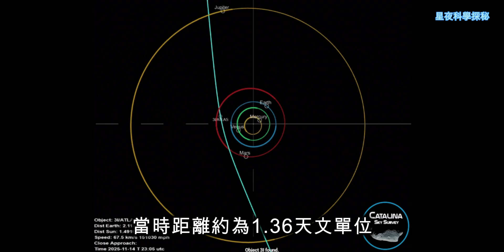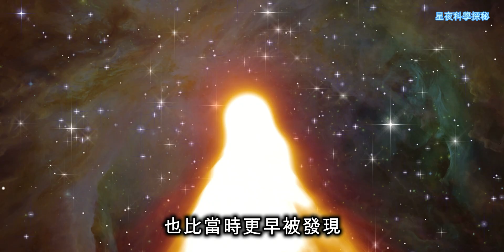【 星夜科學探秘 】哈佛物理學家警告：3I/ATLAS 星際訪客正逼近地球？ (星夜故事森林 4K)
2I/Borisov

故事簡介：
宇宙深邃且神秘，近年來科學家接連發現多顆來自太陽系外的星際天體，引發全球熱議。2025年7月，一顆來自人馬座方向的高速星際彗星「3I/ATLAS」被哈佛天體物理學家阿維·勒布教授公開警告，這不僅是一個天文事件，更可能牽動人類與外星文明接觸的未來。

從2017年震撼天文界的第一位星際訪客 ʻOumuamua，到2019年充滿彗星特徵的 2I/Borisov，這些星際來客正改寫我們對宇宙的認知。如今，3I/ATLAS的出現，再次提醒我們宇宙並非孤寂，甚至可能暗藏未知的威脅。

哈佛物理學家引述已故霍金大師的警告：面對可能的外星文明，人類必須保持高度警覺與謹慎。這不僅是科學的挑戰，更是文明存亡的考驗。

準備好和我一起，探索這顆來自光年之外的神秘訪客，了解它帶給地球的機遇與警示嗎？讓我們一起揭開 3I/ATLAS 背後的宇宙秘密。

透過恐龍羽毛的故事，我們得以反思地球的變遷與人類未來的挑戰。

00:00  片頭
00:13  前言
01:29 第1章：星際訪客的開端：2017年 ʻOumuamua 的震撼登場
02:42  第2章：第二位星際旅人：2I/Borisov 揭示宇宙的普遍現象
03:54  第3章：2025年星際訪客正逼近：3I/ATLAS 已被偵測
06:10  第4章：霍金的預警：哈佛物理學家的現實考量
07:18  第5章：黑暗森林中的地球：警覺與反思
09:00  結語
09:27  尾聲

頻道簡介：

歡迎來到『星夜故事森林』！4K 高畫質的故事頻道

這裡是一座充滿奇幻與知識的故事天地，適合所有熱愛故事的人。無論你是尋找靈感的成年人，渴望探索世界的青少年，還是喜歡聆聽故事的孩子，我們的內容都能帶給你啟發與感動。

每一則故事不僅充滿溫暖與正向能量，還蘊含深刻的教育意義，帶領你穿越時空，探索未知，啟發想像力與思考力。這裡是你放鬆心靈、豐富知識、感受故事魅力的最佳去處。

【  Starry Night Scientific exploration 】
Harvard Physicist Warns: Is the Interstellar Visitor 3I/ATLAS Approaching Earth?  (Starry Night Story Forest ) 4K

Channel Description:

Welcome to "Starry Night Story Forest" !  4K High-Definition Story Channel

This is a world of wonder and knowledge, perfect for anyone who loves stories. Whether you're an adult seeking inspiration, a teenager eager to explore, or a child who enjoys listening to stories, our content will bring you joy, insight, and imagination.

We cover historical figures, Science decryption, art, music, adventure, astronomy, geography, science, personal growth, character education, creativity, family, friendship, courage, fairy tales, fables, children’s literature, picture stories, parenting guidance, poetry, and more—unlocking endless possibilities.

Each story is filled with warmth, positivity, and valuable lessons. Journey through time and space, explore the unknown, and spark creativity and critical thinking. Relax, learn, and experience the magic of storytelling here.